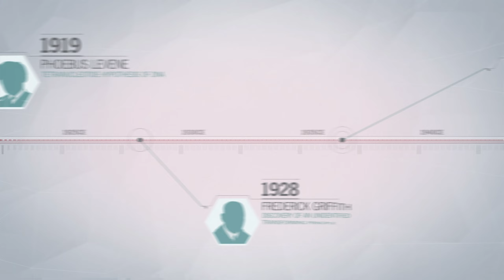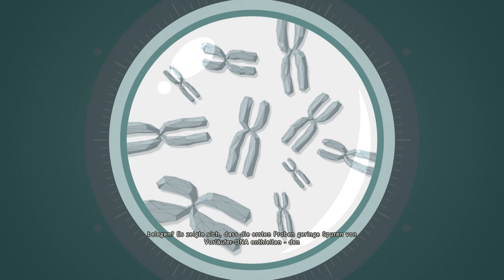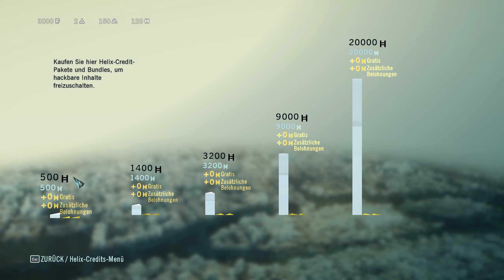Lets Play Assassin's Creed Unity - Eine Hammer Angelegenheit - Part 06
Assassin's Creed Unity ist ein Action-Adventure-Spiel, das von Ubisoft entwickelt und veröffentlicht wurde. Es erschien am 11. November 2014 für die Plattformen PlayStation 4, Xbox One und PC.
Ubisoft Montreal leitete die Entwicklung des Spiels, wobei mehrere andere Ubisoft-Studios weltweit unterstützten. Ubisoft war sowohl der Entwickler als auch der Publisher von "Assassin's Creed Unity".
Dieses mal erleben wir das revolutionären Paris des späten 18. Jahrhunderts, während der Französischen Revolution. Wir schlüpfen in die Rolle von Arno Dorian, einem jungen Mann, der sich dem Assassinenorden anschließt. Können wir die Wahrheit und Geheimnisse entdecken die hinter den politischen Unruhen und den Konflikten zwischen den Assassinen und den Templern stecken ?

Und in diversen anderen Shops die man einfach über Google finden kann *zwinker*